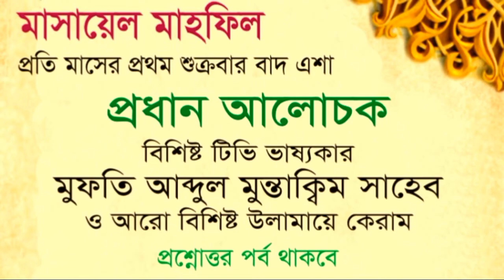[বাংলা] Fiqh Gathering #4 | Mufti Abdul Muntaqim 09.03.18 | Differences in worship for men & women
Fiqh Gathering conducted by Mufti Abdul Muntaqim on 09.03.18 at Bilal Academy, Birmingham, UK. Among the topics covered was the differences in worship for men and and women and its evidences. This gathering is usually held on the first Friday evening of every month.

Mufti Abdul Muntaqim is one of the senior and prolific Muftis currently residing in the UK. He completed his studies in Karachi, Pakistan and is a host on Sky channel IQRA TV and IQRA TV BANGLA where he lectures in the Urdu and Bengali languages.